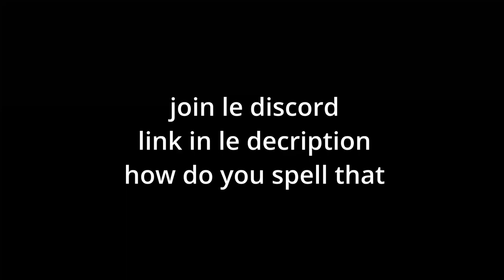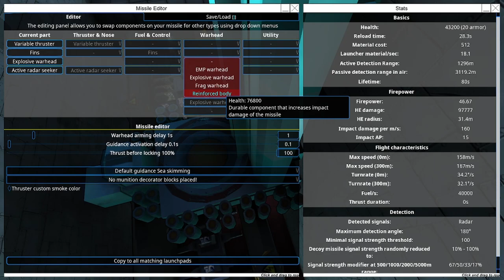ADP Retrofit | From the Depths